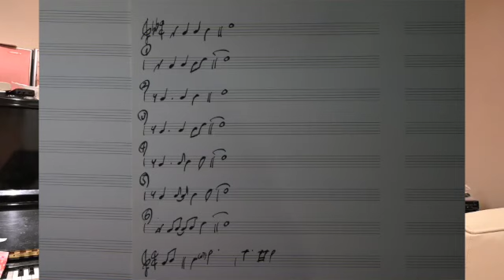JAZZ LESSONS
山田壮晃のジャズレッスン。
半拍先行、１拍先行について。